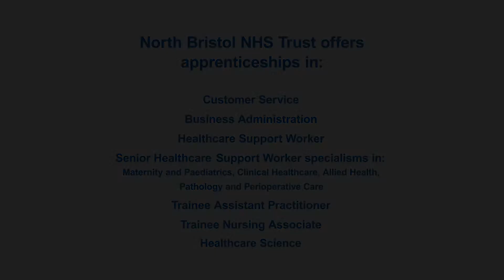NBT Apprentices Shorter version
We have about 350 apprentices earning as they learn at North Bristol NHS Trust in roles across our services from administration to healthcare science and care assistants. Find out more about being an apprentice at NBT.